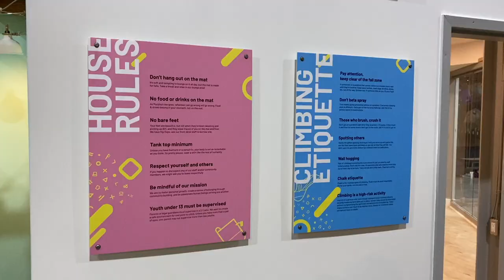Quick Tour: Boulder Parc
Boulder Parc was a gym that gained some notoriety for taking so long to open: their walls were complete and the problems looked incredible on instagram, but red tape stopped them from welcoming in the public for what felt like years! Me and some coworkers visited in September 2021, in between COVID-19 lockdowns. Thanks to the very friendly staff for allowing me a quick peek of their holds room and setting carts.

Recorded September 9, 2021. Find Boulder Parc at:
1415 Morningside Ave
Scarborough, ON